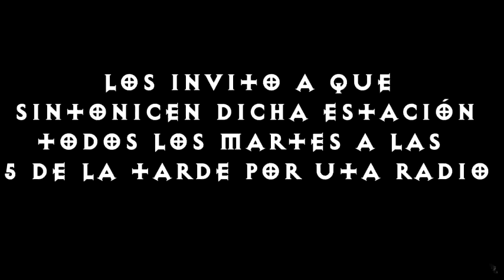Herr Dunkelheit en el programa de radio El Exilio Azul [Emisión del 12 de Enero 2016]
Esta es la repetición de la emisión del pasado 12 de Enero del programa de radio "El Exilio Azul" en el que estuve como invitado especial. ¡Disfrútenla!

Aquí se narran historias de miedo, se recomiendan libros de terror y todo acompañado de una banda sonora que les agradará bastante. Todos los martes a las 5 de la tarde, a continuación dejo las instrucciones para sintonizar la estación:

Para sintonizar la estación, sólo deben ir a la página de y en la parte de abajo de la página econtrarán el reproductor. Sólo deben darle play y ya estarán escuchando la estación.

O si desean escucharlo desde el celular, también pueden bajar la aplicación gratuita TuneIn y buscar UTA Radio para poder sintonizar el programa en línea y de una manera más sencilla.

No olviden darle Follow y así podrían escuchar más programas de la Uta Radio.

Hecho con mi propia voz, la historia también es completamente de mi autoría.